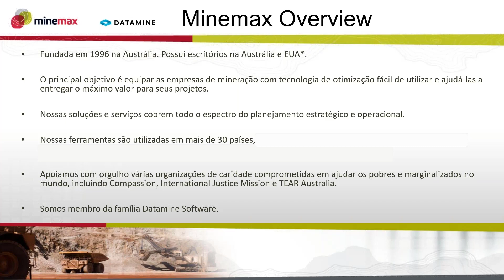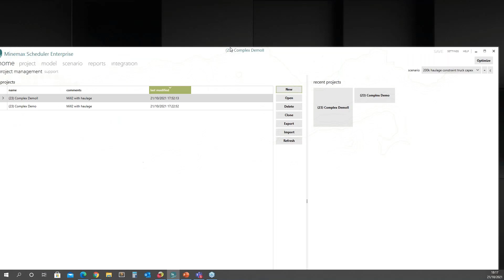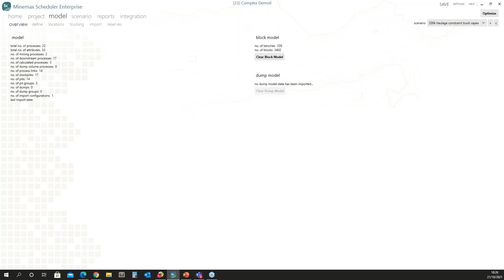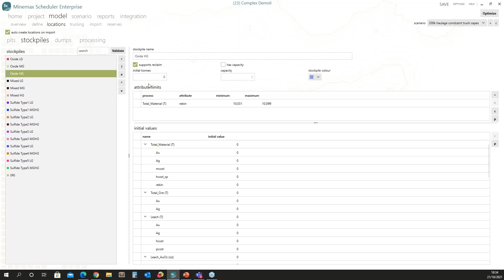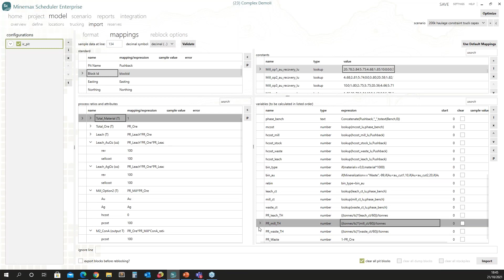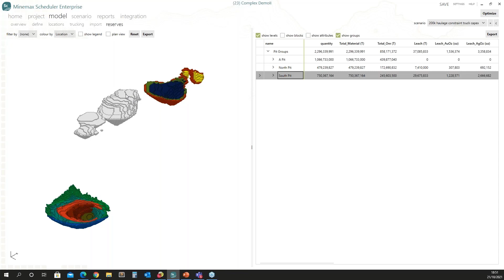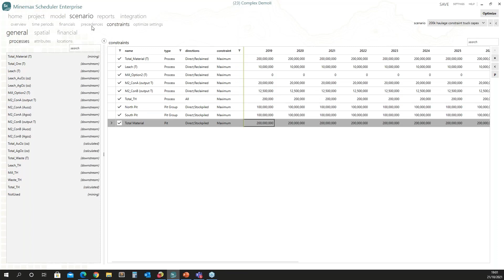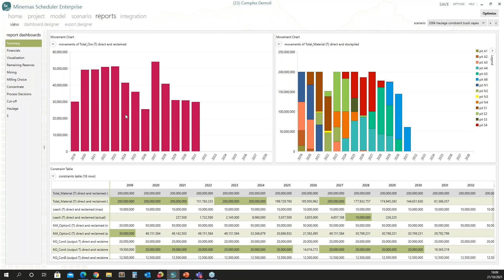Otimização de Planos Estratégicos com Minemax Scheduler | Brasil Webinars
Para mais informações, entre em contato com o escritório Datamine local